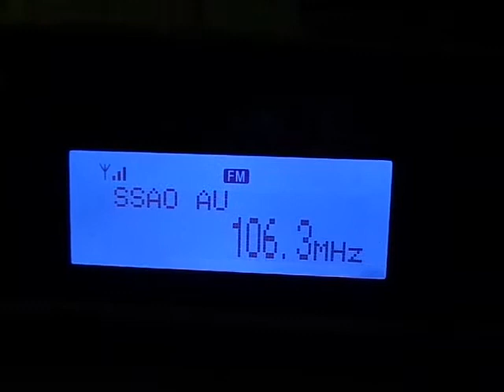Seq. 49 - Mix FM - 106.3 Mhz - São Paulo SP RDS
Emissora recebida dia 26/01/2014 as 01:54 UTC - direção da antena - nordeste